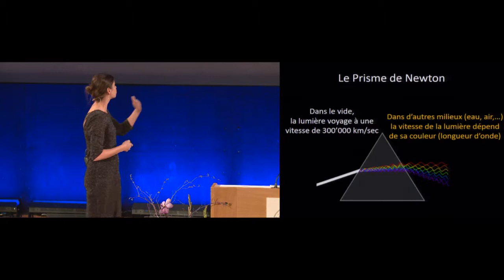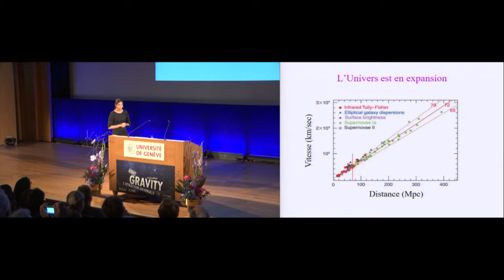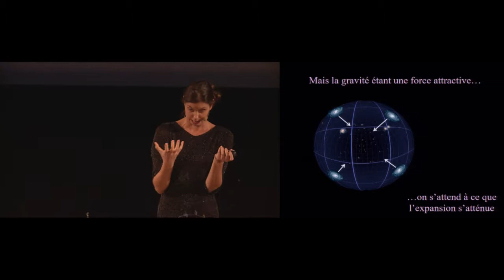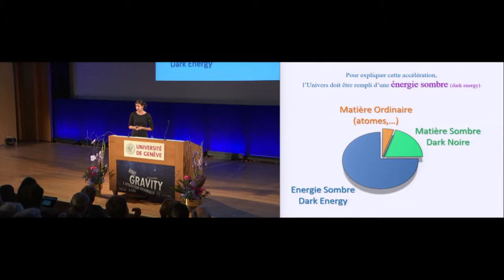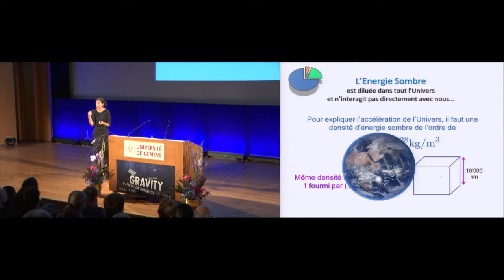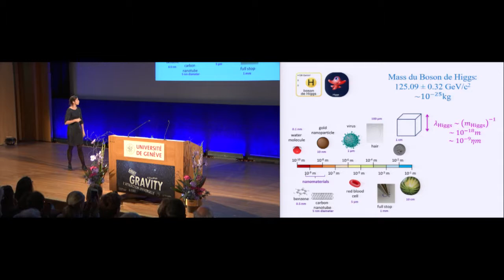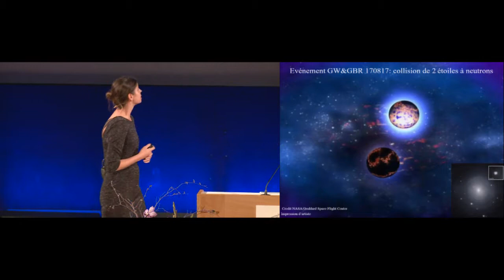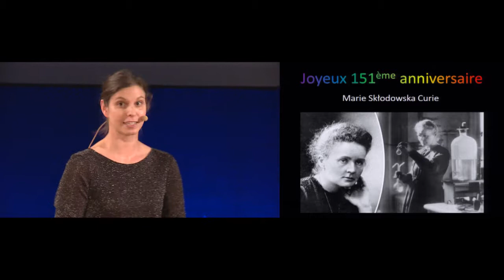The dark side of the Universe (ENG) - Colloque Wright 2018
Conference given by Claudia de Rham, Professor at Imperial College London Faculty of natural sciences, Department of Physics.

The recent detection of gravitational waves represents a new era for science and an open window on our Universe. But what exactly do we know about the behaviour of our Universe and the structure of space on cosmological scales? This talk will take us on a journey to the extremities of the observable Universe in a quest to understand the behaviour of gravitation. The relationship between gravity and dark energy will also be discussed. Several observations have revealed the existence of the dark energy; they show that the universe is expanding faster than it should. Something powerful is opposing gravitation, something that physicists have called dark energy. Understanding the true nature of this energy and its relationship with gravitation should make it possible to develop a more precise understanding of the future of our Universe.